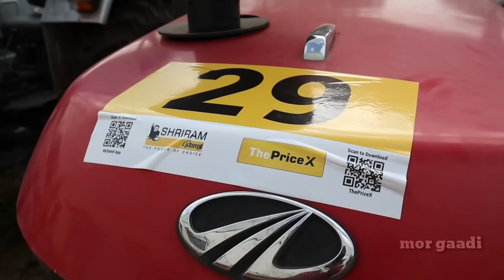किसानो के लिए सेकंड हैंड ट्रैक्टर नीलामी | Second Hand Jcb | Mor Gaadi | Nilami gadi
इंस्टाग्राम में बात कार सकते है दोस्तों मेरा ID
instagram id

Sriramautomall Raipur C.G.
Vinay Pande
mo.no. - 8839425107 ( call time 11am - 5pm )